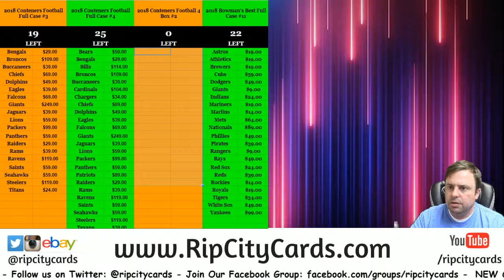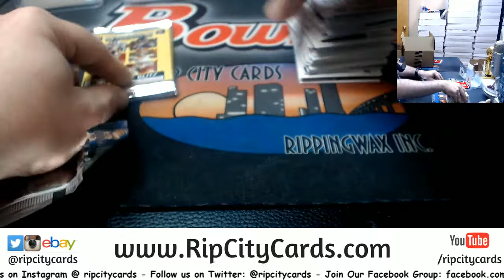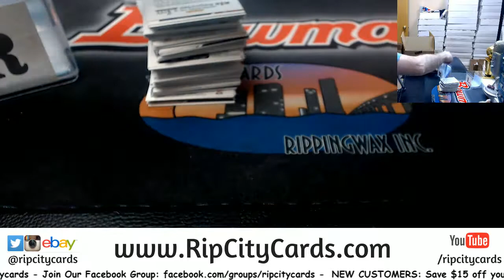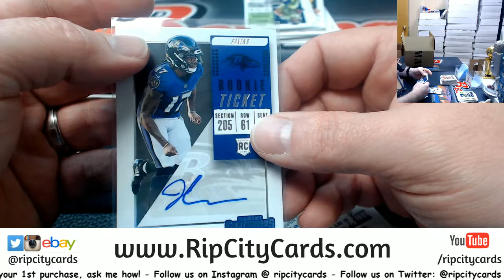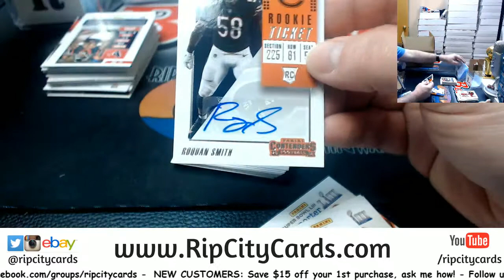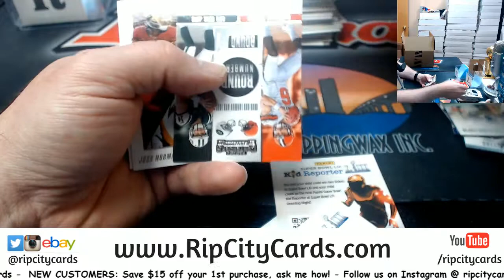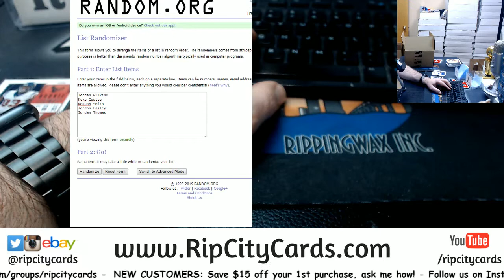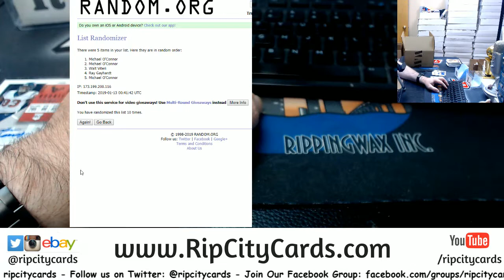2018 Contenders Football 1 Box Hit Random RCC